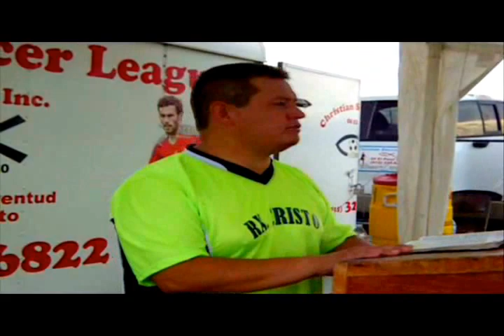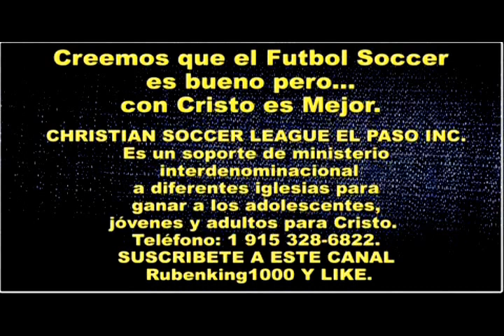LA REGLA DE ORO - Predicaciones Cristianas Evangelicas - Lucas 6:27-36 - Pastor Daniel Hernandez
LA REGLA DE ORO - Predicaciones Cristianas Evangélicas  - Lucas 6:27-36 - Pastor Daniel Hernandez